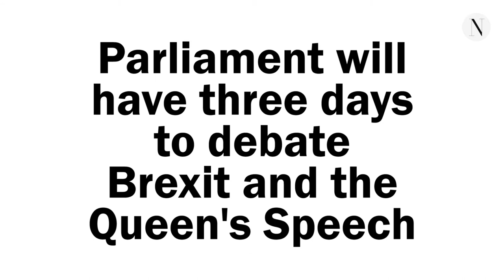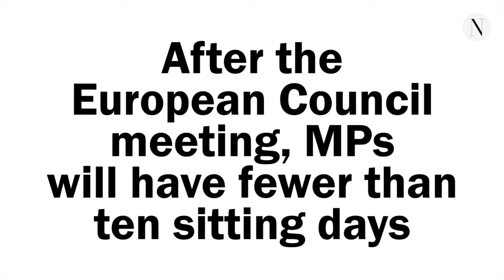Is there really ample time to debate Brexit?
The Tory government says there's 'ample time' for MPs to have their say on Brexit – despite their move to suspend Parliament.

Sarah Mackie takes a closer look at the claims 🧐